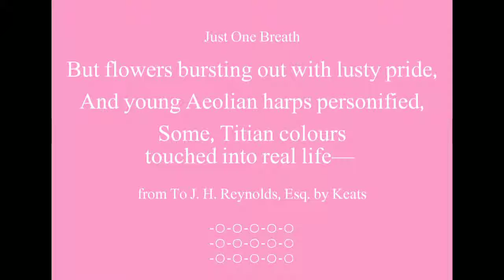Beautiful Words - Lusty Pride